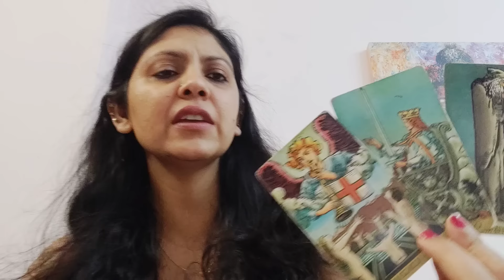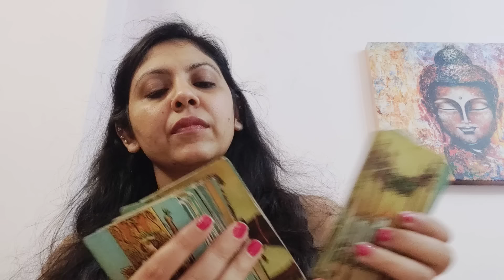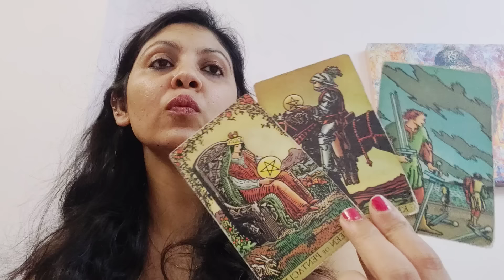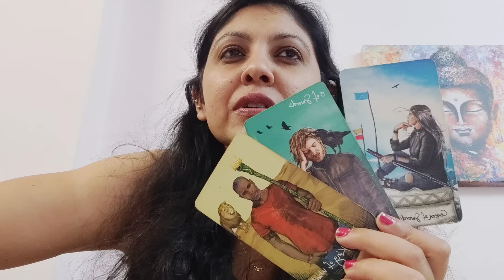SCORPIO ♏,FINALLY BOTH OF YOU WILL COME ON THE SAME PAGE TO SORT THIS OUT (6-12 MAY)!!